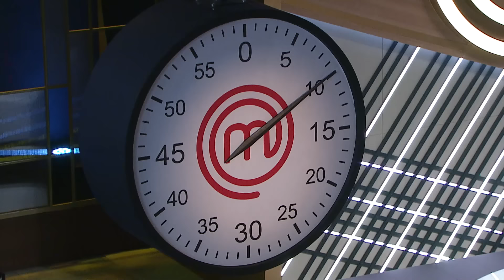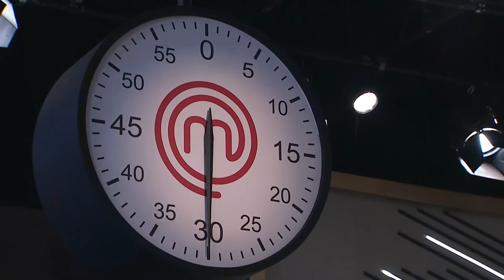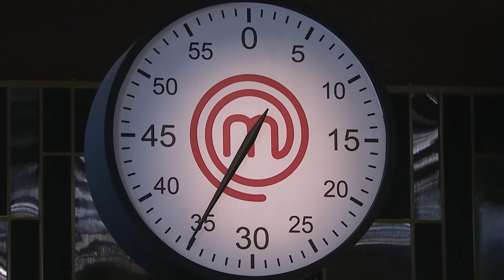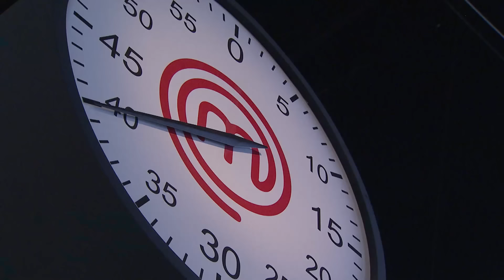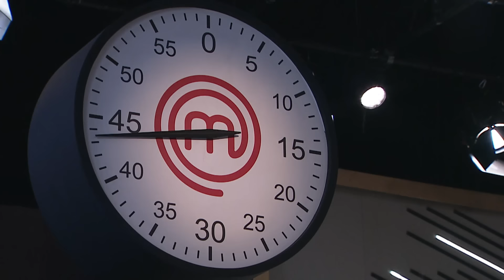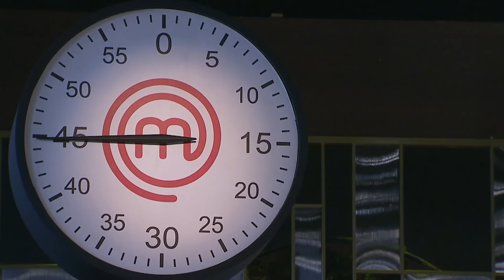EPISÓDIO 12 - 3/5: REPESCAGEM! A mais temida de todas | TEMP 10 | MASTERCHEF BRASIL (18/07/2023)